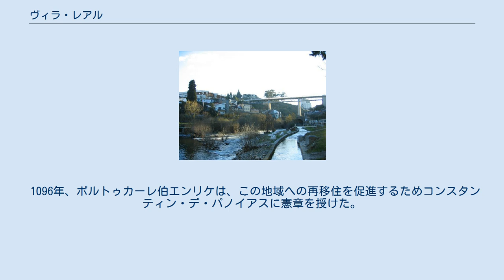ヴィラ・レアル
ヴィラ・レアル県
ヴィラ・レアル （Vila Real）は、ポルトガル、ヴィラ・レアル県の都市。
30の教区を持つ基礎自治体でもある。
コルゴ川とカブリル川の合流地点を見下ろす高台の上にある。
 ヴィラ・レアルはマラン山地とアルヴァン山地に囲まれているため、気候は両極端である。
冬は長く寒く、気温が0℃以下になることがある。
冬に少なくとも一度は降雪が見られる。
夏は非常に暑い。
このような気候のため『冬が9ヶ月あり、地獄が3ヶ月ある。
』とも言われている。
 旧石器時代より人の定住があった。
ローマ時代には定住地に礼拝堂があったことがわかっているが、ローマ衰退後の蛮族の侵入、ムーア人の半島征服で人口は激減した。
 1096年、ポルトゥカーレ伯エンリケは、この地域への再移住を促進するためコンスタンティン・デ・パノイアスに憲章を授けた。
アフォンソ3世が新たな憲章を授けた際にはヴィラ・レアル・デ・パノイアス（Vila Real de Panóias）が建設されていたとみなされているが、正式な発祥はディニス1世が憲章を授けた1289年となっている。
 ヴィラ・レアルはポルト＝ブラガンサ間、シャーヴェス＝ヴィゼウ間の交通路上の好適地であった。
19世紀には町の地位を獲得し、20世紀には県都となった。
1922年には司教座が開設され、1925年には都市に昇格した。
1986年、トラス＝オス＝モンテス・エ・アルト・ドウロ大学が開校した。